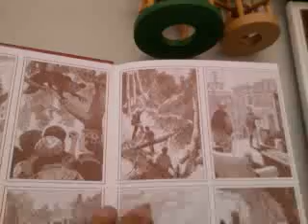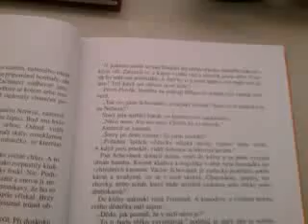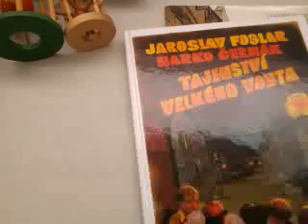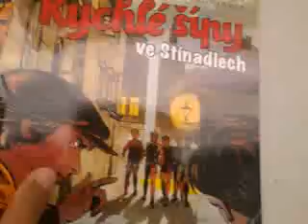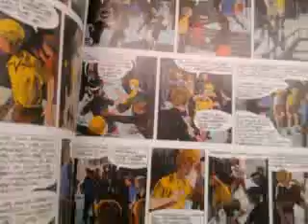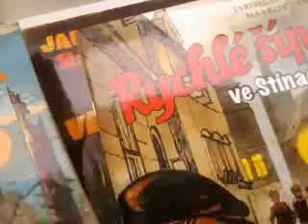2 Knihy jf, a ježek v kleci